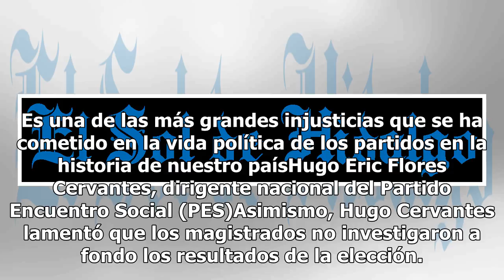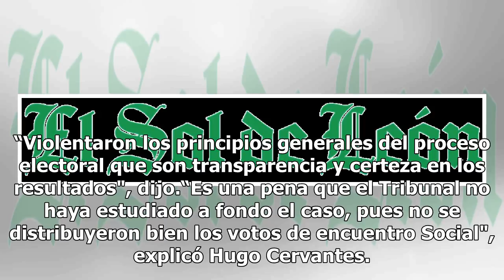Injusta la resolución del TEPJF de desechar impugnaciones sobre elección presidencial: PES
Hugo Eric Flores Cervantes, dirigente nacional del Partido Encuentro Social (PES), dijo que fue injusta la resolución del Tribunal Electoral del Poder Judicial de la federación (TEPJF) de desechar sus impugnaciones sobre la elección presidencial para evitar perder su registro. Es una de las más gran...